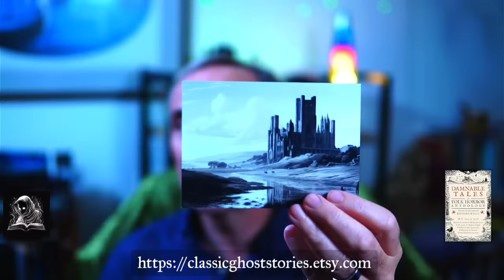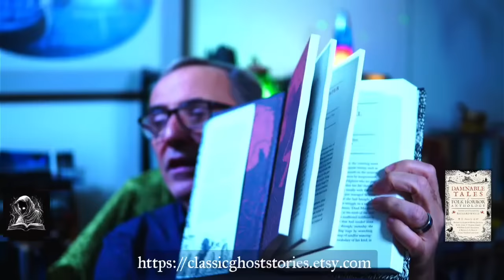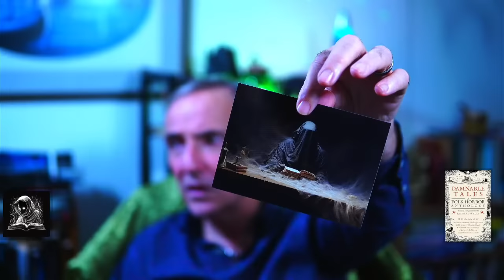Stories From Damnable Tales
Two stories from Richard Well's book Damnable Tales: A Folk Horror Anthology. I first read The Music on The Hill by Saki, and then Devil of The Marsh by H. B. Marriott-Watson